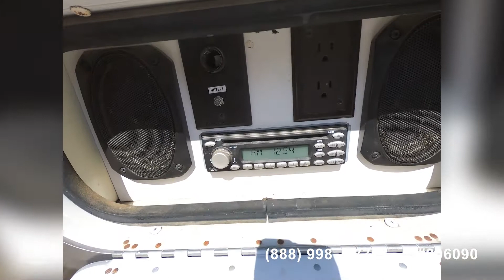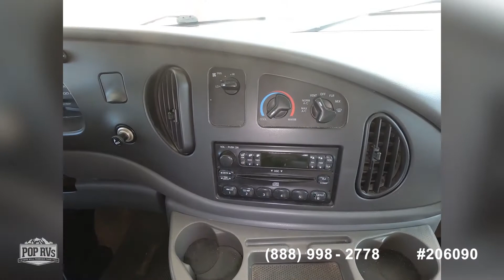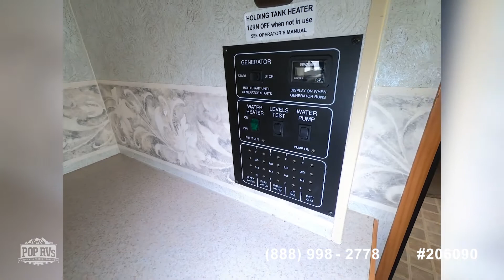[SOLD] Used 2006 Spirit 31 T in Perris, California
This RV has been sold  (Chico, CA).  Viewers who viewed this RV were most likely to view the following comparable listings, which are still for sale: